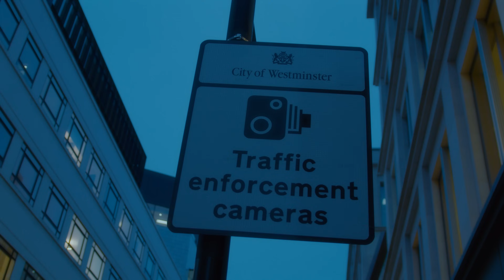Hoodbaby Peppa | Lose It All (Official Video)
Follow Hoodbaby Peppa

Shot by @royreels
Edited by @kingbeeproductions